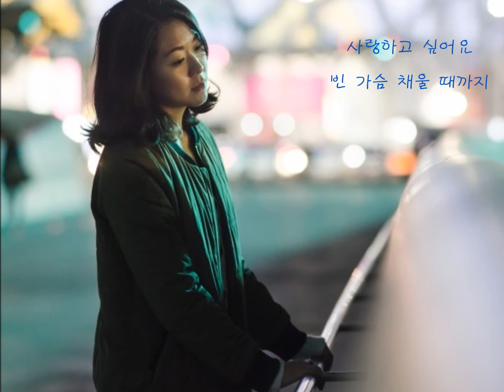동행(최성수)-뮤직영상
* 동행(작사/곡, 노래 : 최성수, 뮤직영상 제작 五德)-녹음곡